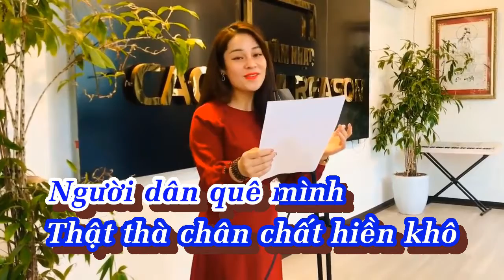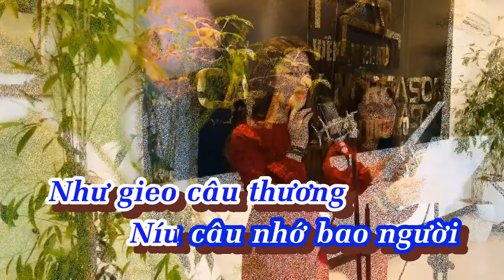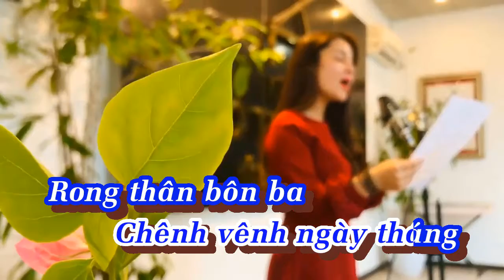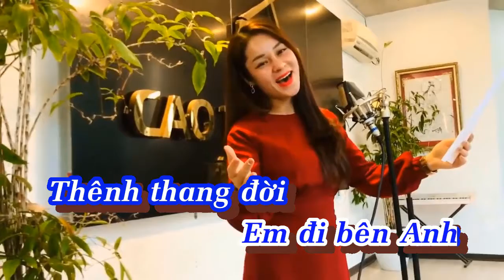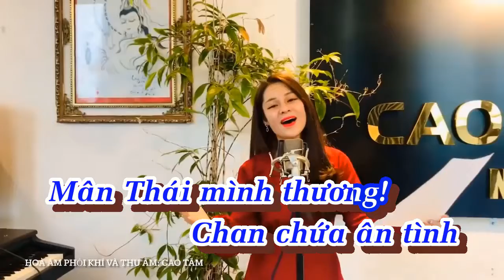KARAOKE MÂN THÁI MÍNH THƯƠNG | NS THÁI PHÚ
MÂN THÁI MÌNH THƯƠNG
Sáng tác : Thái Phú
Mời anh về thăm Mân Thái quê em
Ngọt ngào biển hát sóng ru bờ cát
Sương giăng mây vương trên đỉnh Sơn Trà lộng gió
Chào những con thuyền bám biển khơi xa
Tôm cá khoang đầy ấm tình quê hương
À ơi ! Lời ru một thuở đoạn trường
Mẹ đong hanh hao chênh vênh ngày tháng
Rong thân bôn ba nặng trĩu đôi bầu cơm áo
Trao ước mơ đẹp xanh ngời cho con
Dệt tiếng thơ dạt dào vơi đầy da diết tỏa bay
Hôm nay quê hương bình yên
Đã thay màu áo mới
Mân Thái ơi! Em đi bên Anh
Thênh thang đời vui câu hát
Phố xá lấp lánh xanh thắm đất trời
Người dân quê mình thật thà chân chất hiền khô
Mân Thái ơi!Lung linh trăng treo
Nghiêng mái đình Làng Tân Thái
Như gieo câu thương níu câu nhớ bao người
Về với quê nhà rộn rã hò là
Thơm làn gió biển chan chứa ân tình